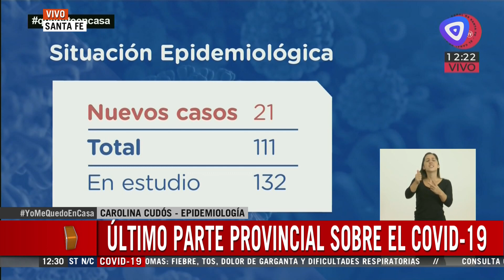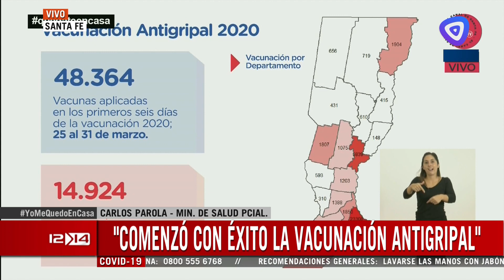Se confirmaron 11 nuevos casos de covid 19 en Santa Fe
Nuevo parte médico provincial confirmó nuevos casos de coronavirus en la provincia